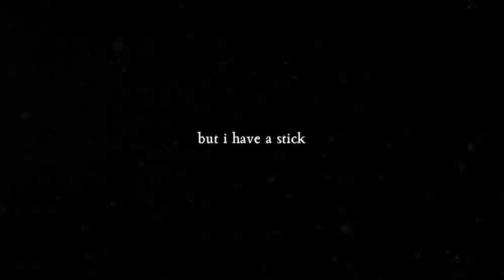bugsnax but i have a stick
a great weapon of choice.
did you enjoy this video?? like & sub for more!!
I post stuff sometimes

mangolicious